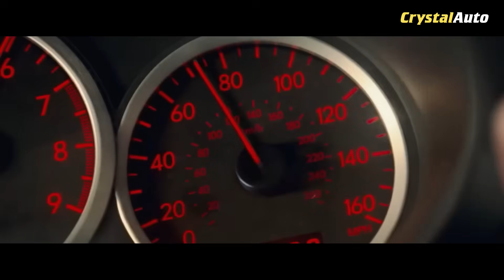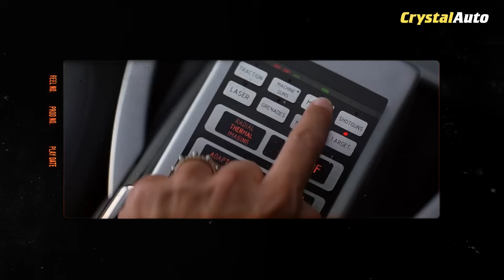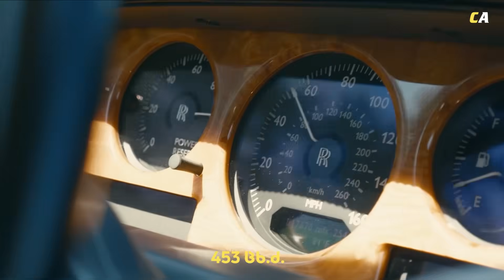რომელია 10 ყველაზე საშიში განგსტერული მანქანა ისტორიაში?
CrystalAuto-ს პროექტი - Top-ები, ისტორიები, რჩევები.